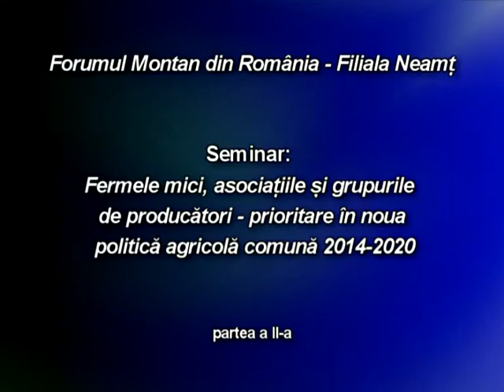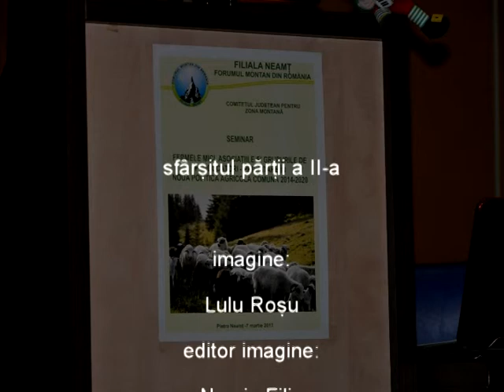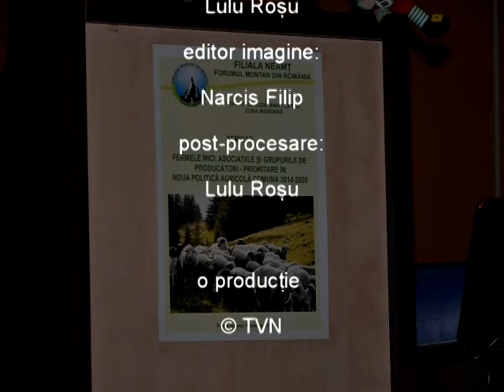Seminar (2013) - Forumul Montan din Romania, Filiala Neamt (2)